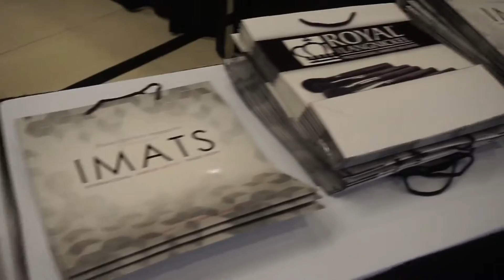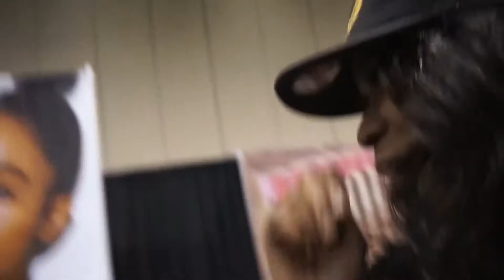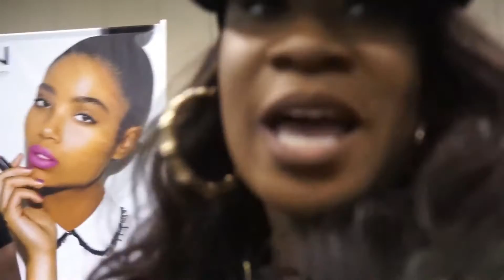THE MILFLOUNGE: IMATS TORONTO 2016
I am the farthest thing from a professional make-up artist or beauty blogger, but it was great to see the Special FX demonstrations, the newest products and upcoming brands all under one roof. MAJOR KEY: most of the product pricing at the IMATS event is in US Dollars, so be sure to buy some US currency or travel with some extra cash.